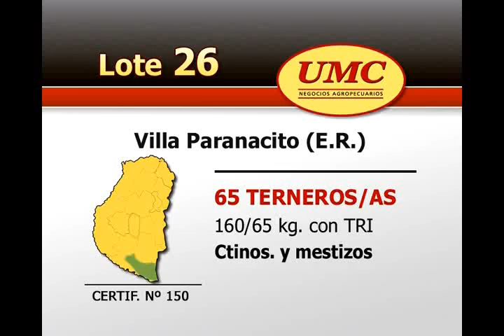UMC 3 8 12 Lote026